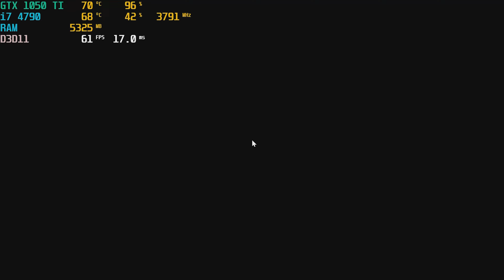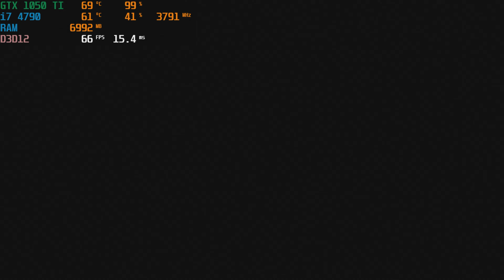$300 Gaming PC Benchmarks | GTX 1050 TI + Intel i7 4770 | Test in 4 Games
Gaming PC with GTX 1050 TI + Intel i7 4770 Tested in 4 Games with Low/Medium Settings. Games tested are CS:GO, Fortnite, Apex Legends, and Shadow of the Tomb Raider. This PC and Benchmarks are to be featured in a video on our main channel Toasty Bros.